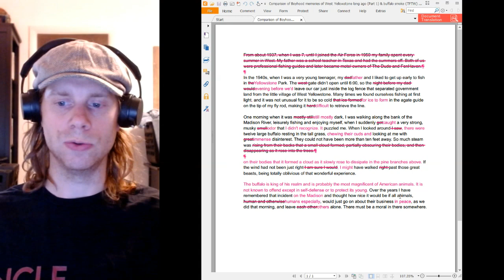Forrest Fenn Treasure: Comparing Stories - Buffalo Smoke (vlog) 2/5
In this video, I compare the Buffalo Smoke story as it changes from 2008 to 2013 (TFTW, page 47).

My conclusion is that this story likely does not contain significant hints because it wasn't part of the original text of TTOTC. The only potential context I see included is the application of the phrase "in peace" which has been added to the last sentence.